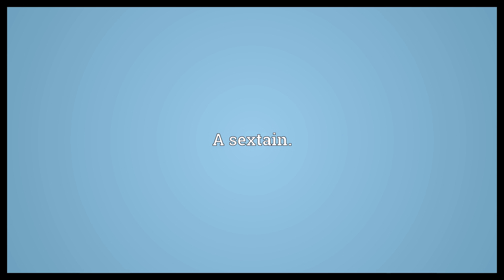Sestine Meaning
Video shows what sestine means. A sextain..  Sestine Meaning. How to pronounce, definition audio dictionary. How to say sestine. Powered by MaryTTS, Wiktionary